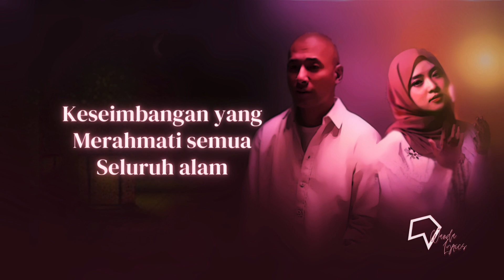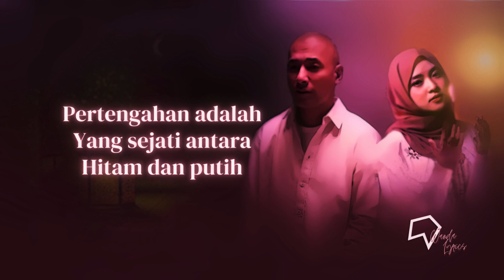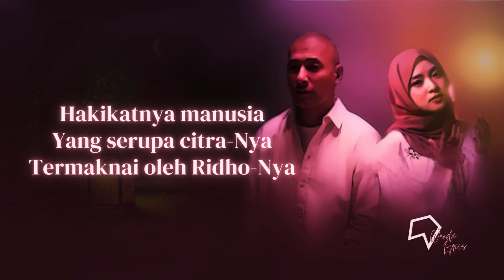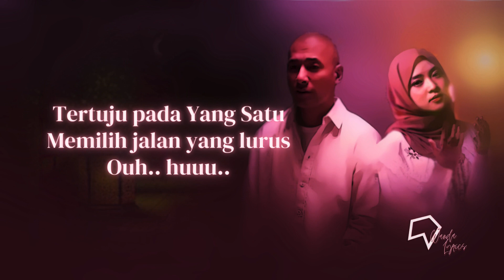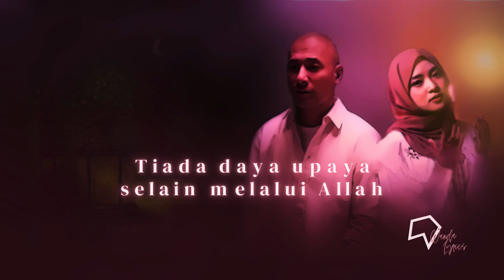Marcell feat Nissa Sabyan - Tawakal (Lirik)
Tiada daya upaya selain melalui Allah

Lirik:

[Verse 1]
Pertengahan adalah
Jati diri antara
Hitam dan putih

Keseimbangan yang
Merahmati semua
Seluruh alam

Hakikatnya manusia
Yang serupa citra-Nya
Termaknai oleh Ridho-Nya
Di dunia dan akhirat

[Interlude]

[Verse 2]
Pertengahan adalah
Yang sejati antara
Hitam dan putih

Keseimbangan yang
Hantarkan manusia
Dengan Sang Kuasa

Hakikatnya manusia
Yang serupa citra-Nya
Termaknai oleh Ridho-Nya

[Chorus]
Ikhlaskanlah
Setiap pilihanmu
Biarkanlah
Kuasa-Nya menuntunmu
Lewati jalan berliku
Penuh cobaan berbatu

Ikhlaskanlah
Setiap keraguanmu
Berserahlah
Kuasa-Nya menuntunmu
Tertuju pada yang satu
Memilih jalan yang lurus
Menuju SurgaNya

[Bridge]
Hakikatnya manusia
Yang serupa citra-Nya
Termaknai oleh Ridho-Nya
Berguna di dunia
Bersinar di akhirat

[Chorus]
Ikhlaskanlah
Setiap pilihanmu
Biarkanlah
Kuasa-Nya menuntunmu
Lewati jalan berliku
Penuh cobaan berbatu

Ikhlaskanlah
Setiap keraguanmu
Berserahlah
Kuasa-Nya menuntunmu
Lewati jalan berliku
Penuh cobaan berbatu

Ouh.. huuu..
Menuju SurgaNya..

Song by Gatot Alindo
Lyrics by Marcell Siahaan